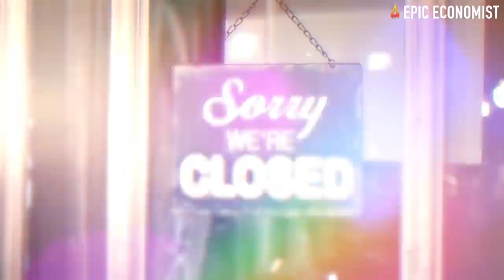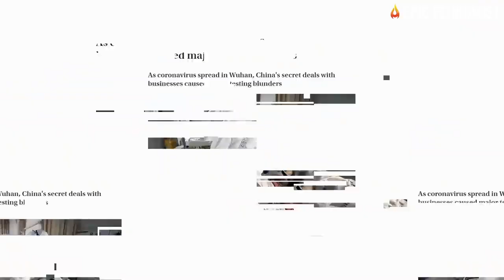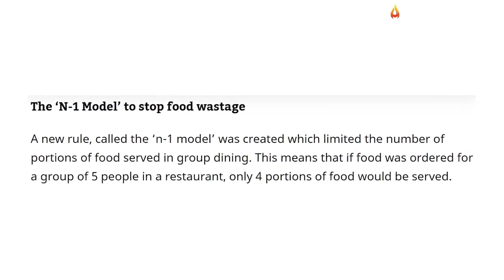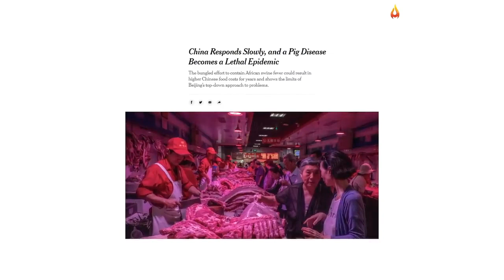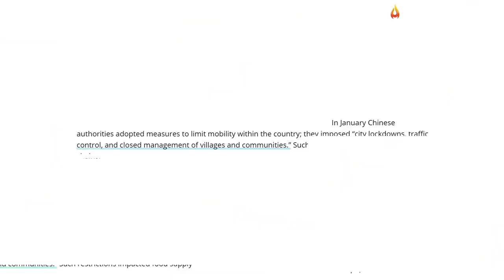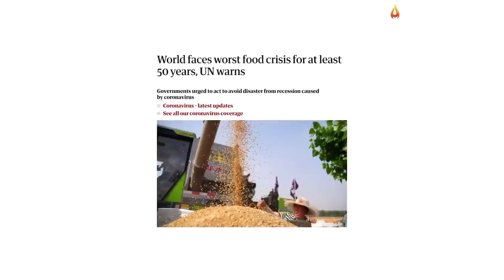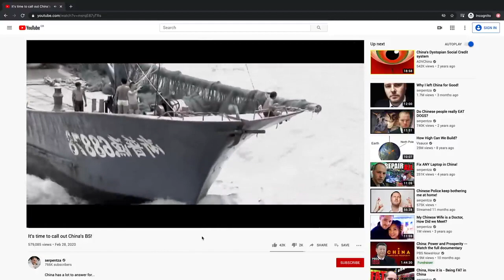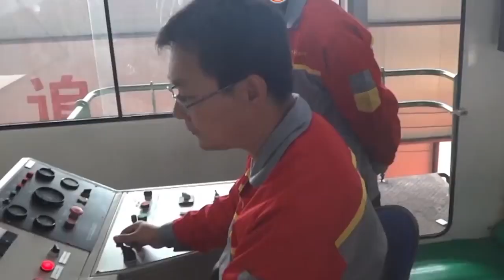On The Brink Of A Major Food Shortage PART ONE - CHINA